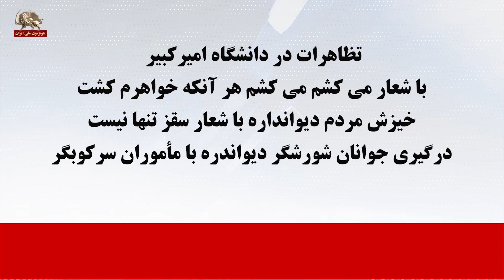تظاهرات در دانشگاه امیرکبیر ـ درگیری جوانان شورشگر دیواندره با مأموران سرکوبگر-۲۸شهریور۱۴۰۱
امروز دوشنبه ۲۸شهریور دانشجویان دانشگاه امیرکبیر (پلی تکنیک) در اعتراض به‌قتل حکومتی مهسا امینی در محوطه این دانشگاه‌ تجمع کرده و با سر دادن شعار «می‌کشم! می‌کشم! هر آن که خواهرم کشت» و شعارهای «کشتن برای روسری تا کی چنین خاک‌بر‌سری» به خیزش سراسری مردم ایران پیوستند.
در جریان این تظاهرات مزدوران بسیجی  رژیم در دانشگاه امیرکبیر تلاش داشتند از برگزاری این تظاهرات جلوگیری کنند اما دانشجویان با مزدوران رژیم درگیر شدند.
تظاهر کنندگان در دیواندره صبح امروز با پاسداران جنایتکار نیروی انتظامی درگیر شدند. مأموران سرکوبگر نیروی انتظامی به طرف تظاهر کنندگان گاز اشک‌آور شلیک کردند.
تظاهرات کنندگان شعار می‌دهند سقز تنها نیست و نترسید نترسید ما همه با هم هستیم.